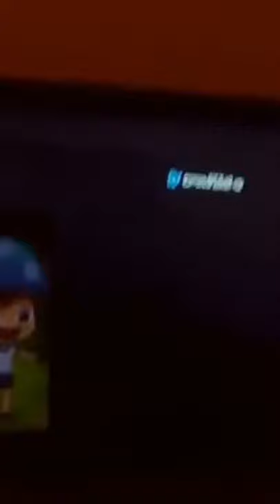I made with Google Photos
I love this video because it has a makers